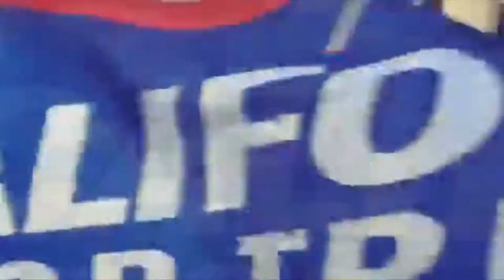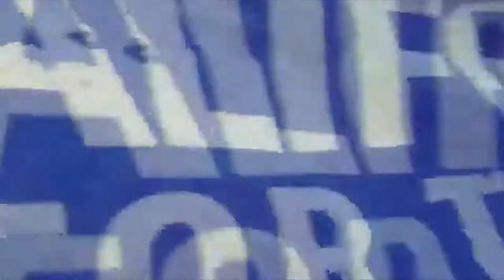Wachy Encounter In Los Gatos